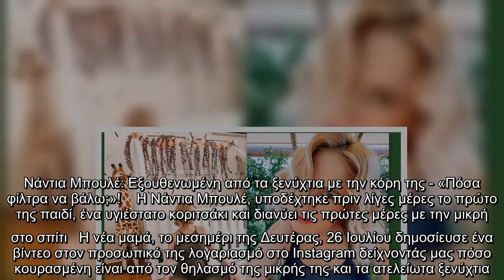Νάντια Μπουλέ: Εξουθενωμένη από τα ξενύχτια με την κόρη της - «Πόσα φίλτρα να βάλω;»!